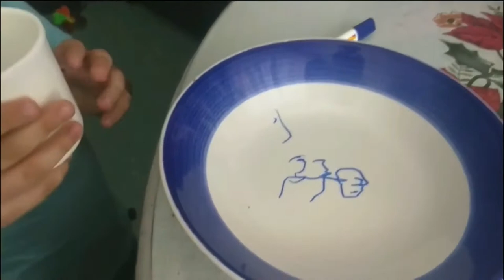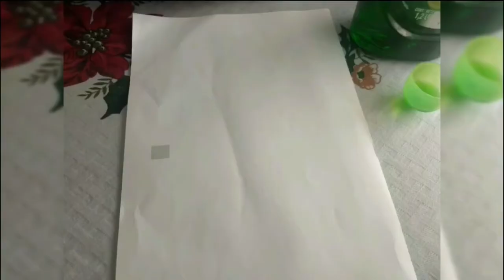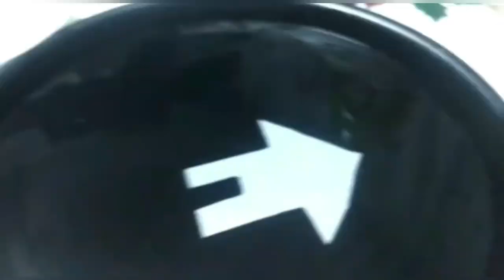Bolitubers |👨‍⚕️Experimentos caseros #1.Haz esto | experimemto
Experimentos caseros para niños